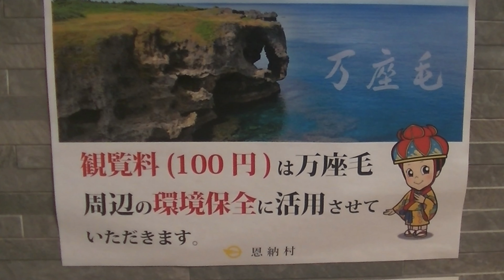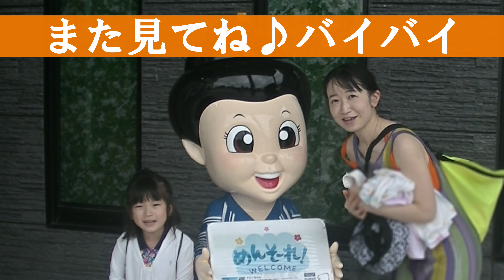【沖縄絶景】万座毛と万座ビーチ（万座ビーチ水上アスレチック、購入品紹介）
沖縄の絶景ポイント、万座毛に行ってまいりました。そして、万座ビーチで水上アスレチックに5歳のいっちゃんが挑戦いたしました。万座ビーチのショップでの購入品紹介もいたします。素敵な場所だったのでまた行きたいビーチです。

00:00 万座毛
01:34 万座ビーチ（水上アスレチック）
03:12 購入品紹介（万座ビーチのショップ）

ANAインターコンチネンタル万座ビーチリゾート

●関連動画
【ハワイのような沖縄】ホテルムーンビーチ（目の前がビーチ、2つのプール、朝昼夜のビュッフェレポート、売店のフードメニュー、館内設備紹介、お部屋紹介）

【沖縄】A＆Wバーガー実食レポート（ポテト4種、バーガー3種食べ比べ）

【沖縄】無人島ツアー（ヨウ島）：全行程紹介、ボート、設備、島内探索、日本最大種の蝶オオゴマダラ、シュノーケリング、エサやり、BBQランチ、巨大ヤドカリ等

【沖縄４K】平日の美ら海水族館（ジンベエザメ、マナティの親子、ウミガメのエサやり、美ら海カレー、水族館の様子、購入品紹介など）

ウサギ型わたあめができるまで（フェアリーコットンキャンディ：沖縄北谷）